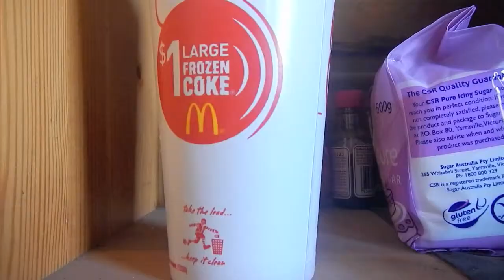DISGUSTING DRINK PRANK!!!!!!!!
if you want to see more more pranks please leave a like hope you enjoyed this video peace